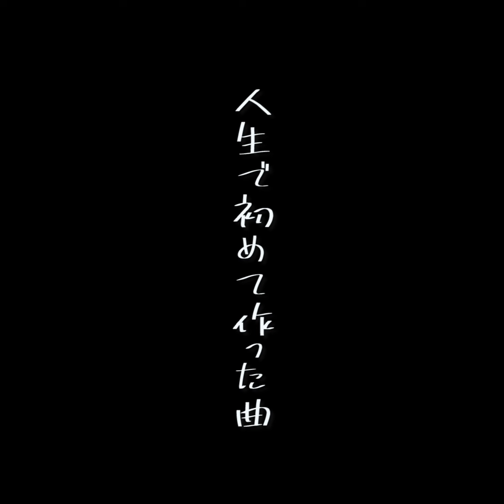★『久保詩音』メイキング&インタビュー映像 U-FRET×クロサワ楽器 ギタ女オーディション Final Stage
U-FRET×クロサワ楽器
『ギタ女』オーディション！！

★Final Stage

久保詩音さん
メイキング&インタビュー映像

20歳 シンガーソングライター
16歳の時に父の影響でギターを始める。
センチメンタル歌詞が聞いてる人の心を突き刺す。
現在1st albumに続き2nd album「勿忘草」発売中！

『低体温のせい』

作詞作曲：久保詩音

さりげなく手を繋ぐ
ポイントは高め
ぎこちないキスの方が
お似合いな気がした

覚えてるかな？
私は貴方に二度恋した。
バレてないよね
初めてだったキスも

低体温のせいで感じた
貴方の温もりだけが愛しくて
冷たい手のせいで貴方の
手さえも冷たくしてしまった
恋のせい

Sound　produce：K
Strings　arrange:Seiya sawada

撮影　映像
Director
Seito Nakajima